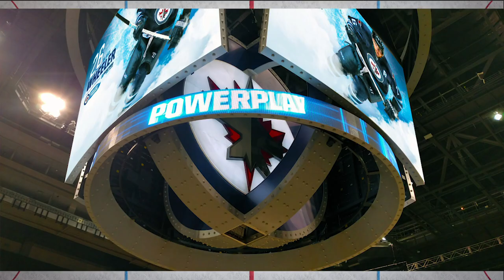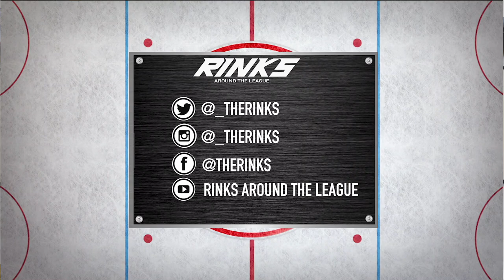RINKS AROUND THE LEAGUE | Bell MTS Place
On this episode we head to Winnipeg to visit Bell MTS Place, home of the Winnipeg Jets!